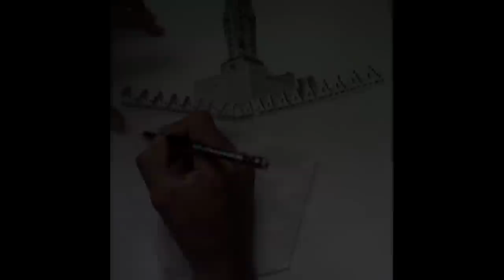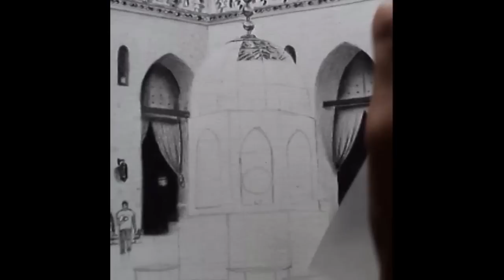pencil sketching..life is sketching by UCSADRI__ART.. hyperlaps of Jame' Al anwar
hyper laps of Jame'Al Anwar made by graphite pencils and charcoal
along with different types of erasers for detailing and used few
blending tools like stumps,brushes and ear buds..!!